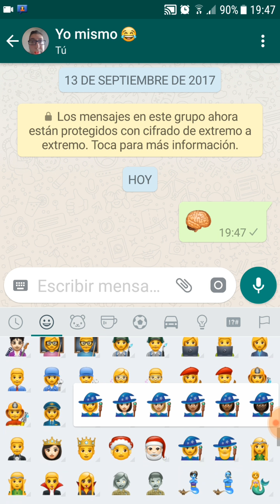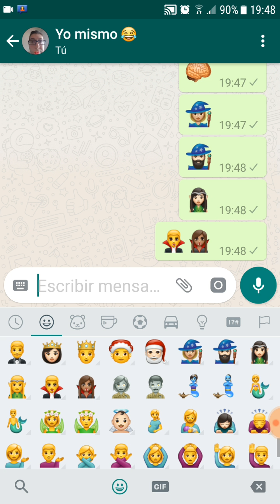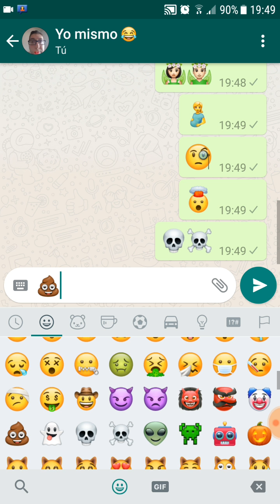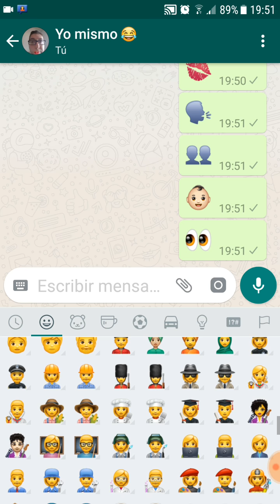Emoticonos halloween whatsapp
Aquí os mostramos algunos emoticonos de whatsapp que podeis usar en halloween.